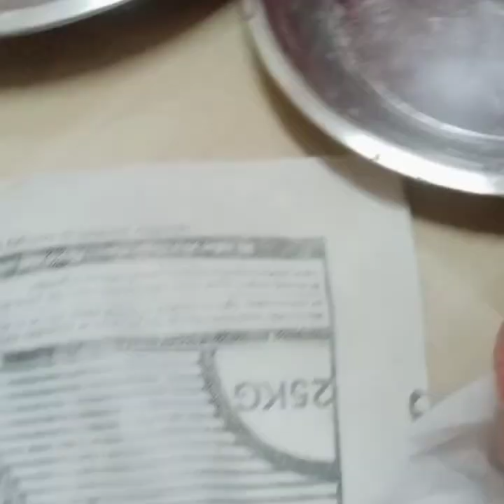Duwa ke sath shuruaat#Chicken capsicum🫑momos fry#Chicken Roll#Alhamdulilha#IN YOUTUBE CHANNEL